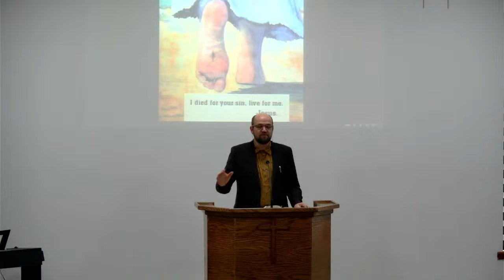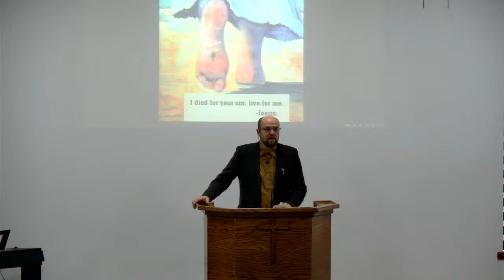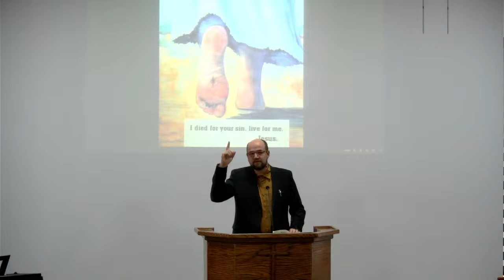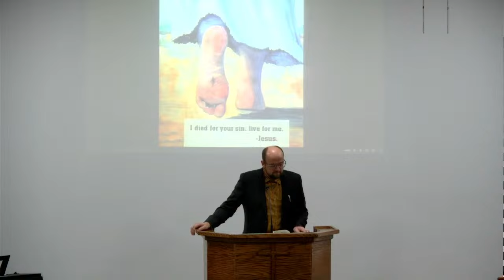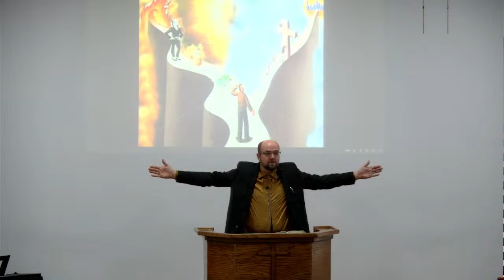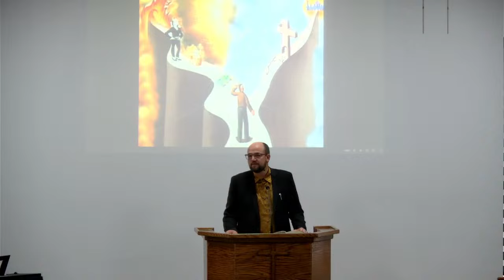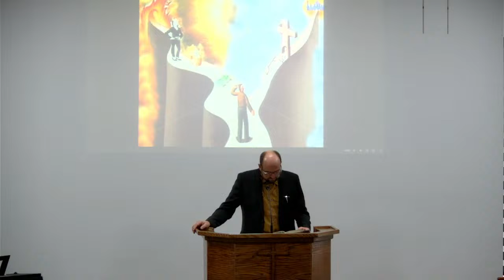Pre George Wiebe 2024-03-31.